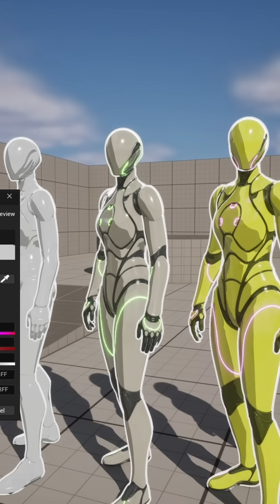Advanced UE5 Cel Shader Material!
How To Create An Advanced Cel Shader - Unreal Engine 5 Materials Tutorial

In this Unreal Engine 5 Materials Tutorial, Vylocity will show you how to create an advanced and customizable material-based cel shader, as well as an awesome outline for your stylized character.